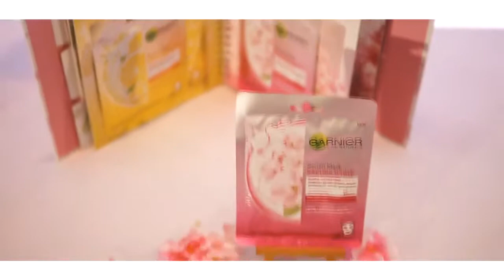Star Event Production - GARNIER Naturally! MASK TRADE LAUNCH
GARNIER Naturally! MASK TRADE LAUNCH @ Pullman Hotel Yangon

26. July. 2019